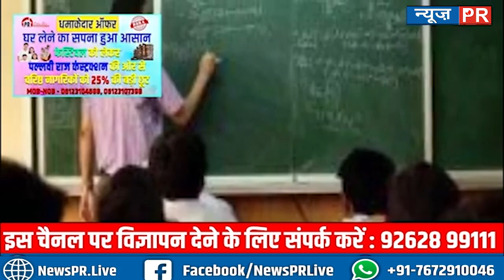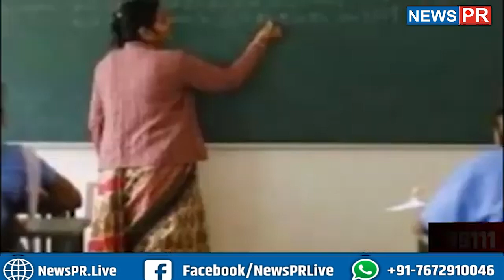सरकार का बड़ा फैसला, शिक्षकों की स्टडी लीव पर रोक, छुट्टी लेने पर......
धन्यवाद
टीम NewsPR